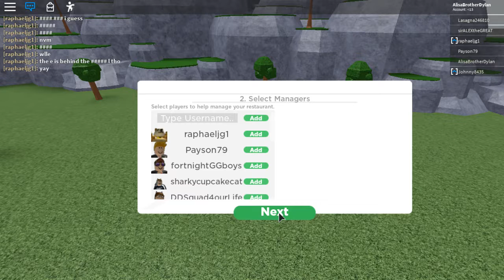Yummy! Yummy! Food in Restaraunt Tycoon 2 - Roblox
Hi guys:) Today we will be playing Roblox Restaraunt Tycoon 2. There is lots of food you can cook and lots of different furniture. One fact is: if you watched one of my previous videos we played sushi tycoon and the person who made that game also made this one!